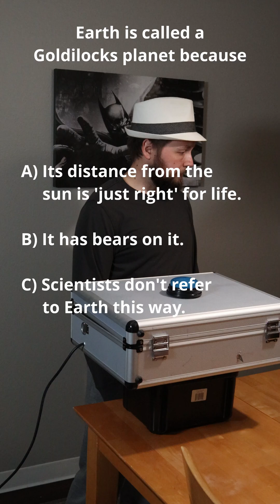Earth's Goldilocks Zone: The Hunt for Habitable Planets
Join us on a fascinating journey through the cosmos as we explore Earth's Goldilocks Zone, the region of our solar system where conditions are just right for life to thrive. Just like Goldilocks, searching for a porridge that's not too hot and not too cold.